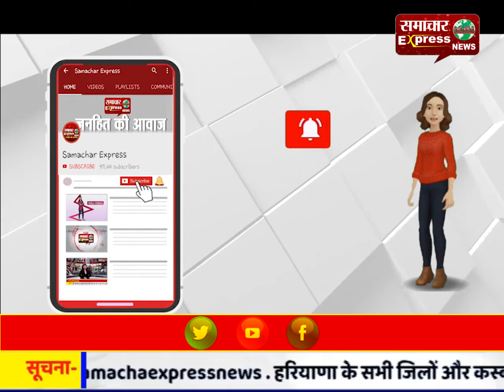अपराध को नियंत्रण करने के लिए जागरूकता जरूरी: एडीजेपी